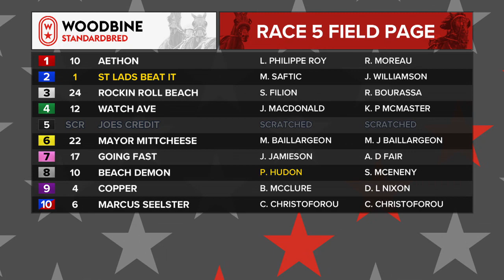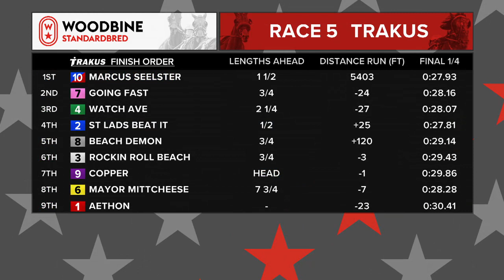Woodbine, Mohawk Park, October 3, 2019 Race 5